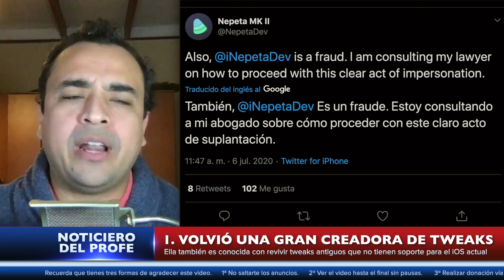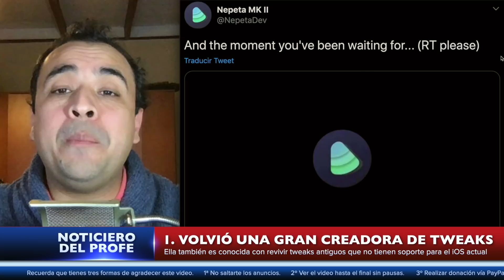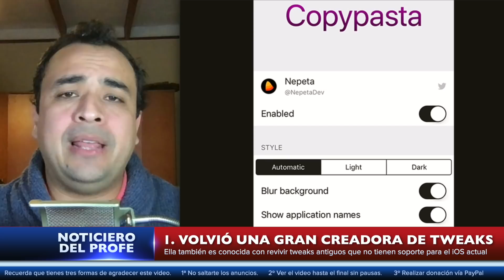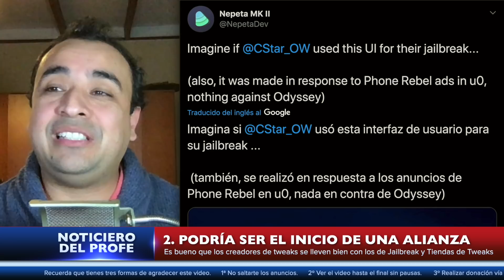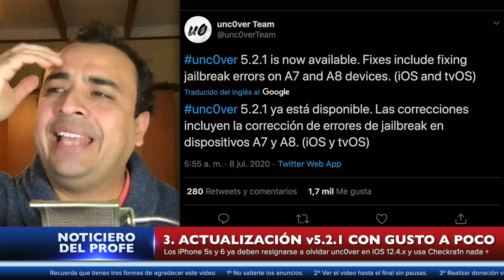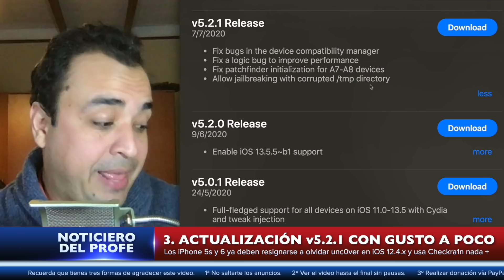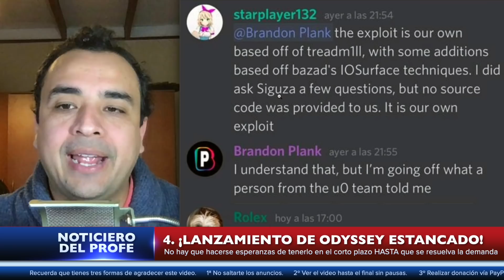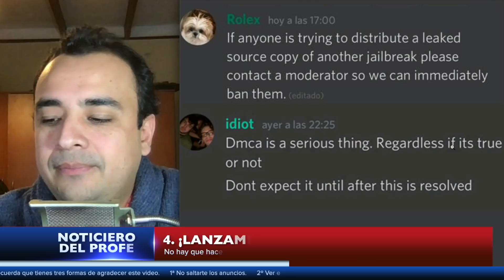NOTICIAS 🔥 ¡NUEVO UNC0VER v5.2.1! TODAS LAS NOVEDADES ¿iPhone 5s o 6?